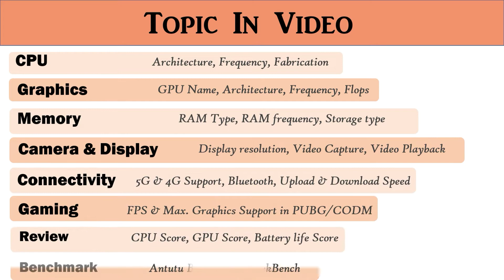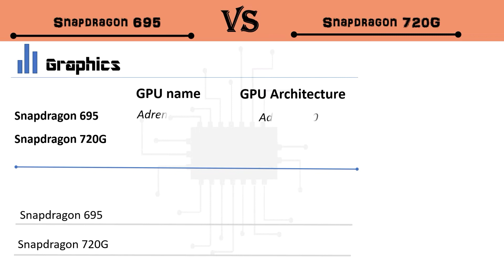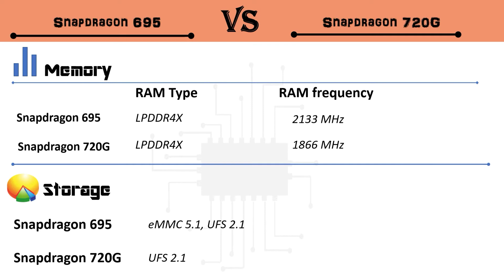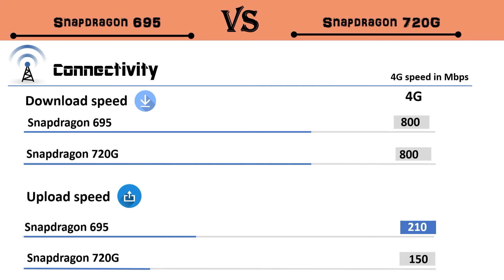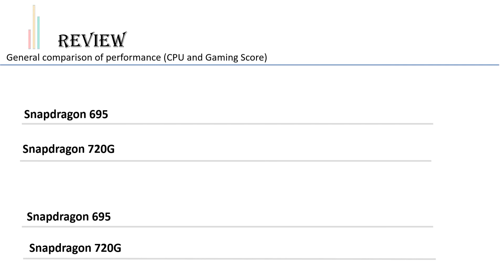Snapdragon 695 Vs Snapdragon 720G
(🇳‌🇴‌🇹‌🇪:- Snapdragon 720G can support 60FPS in Call of duty Mobile.)

Snapdragon 695 Vs Snapdragon 720G | Snapdragon 720G Vs Snapdragon 695 | 720G Vs Snapdragon 695 | 695 Vs Snapdragon 720G | 695 Vs 720G | 695 Vs 720G

Qualcomm Snapdragon 695 Vs Qualcomm Snapdragon 720G Full HD 1080p Comparison In Hindi

695 Vs 720G Full HD 1080p.mp4